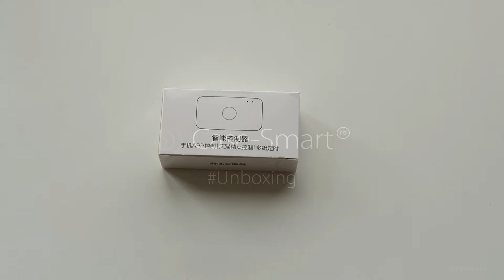Unboxing: Releu Wireless cu control de pe telefonul mobil si functie timer, Geeklink GWL-1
Salutare, prieteni!

😁Astazi este JOI, asa ca am revenit pe pagina cu un nou unboxing! Astazi vrem sa va facem cunostinta cu un produs nou, un produs care ne-a cucerit cu functiile sale si pe care vrem, bineinteles, sa vi-l aratam si voua :P Este vorba de releul wireles cu control de pe telefonul mobil si functie timer GeekLink! :D

😁Acest releu reprezinta o solutie foarte avantajoasa pentru automatizarea locuintei tale! Prin intermediul aplicatiei mobile Geeklink Smart iti poti controla dispozitivele smart oricand si de oriunde. Destul de smart, nu-i asa?

Revenim saptamana viitoare cu un nou UNBOXING, puteti ghici despre ce produs este vorba? 😎

😎In situatiile in care doresti sa creezi diverse scenarii sau sa programezi anumite dispozitive sa functioneze intr-un interval orar stabilit, un releu Wi-Fi este cea mai eficienta solutie!

☺️Monitorizarea se face direct din aplicatia de pe telefonul mobil, avand acces in totalitate de la distanta.

🤓Case Smart iti vine la dispozitie cu o gama diversificata de relee Wi-Fi, pentru a putea controla majoritatea dispozitivelor din casa ta! Dispunem de cel mai avantajos pret de pe piata si colaboram cu branduri premium precum Sonoff, Geeklink, BlitzWolf, BroadLink si Orvibo, pentru a-ti oferi produse de inalta calitate.

🤓Posibilitatea controlului de la distanta nu trebuie sa lipseasca dintr-o casa smart. La noi beneficiezi de suport tehnic gratuit, si garantie 36 de luni.

🛒Daca te-ai indragostit de aceste super device-uri, te invitam pe sa beneficiezi de DISCOUNTUL nostru de 10%.